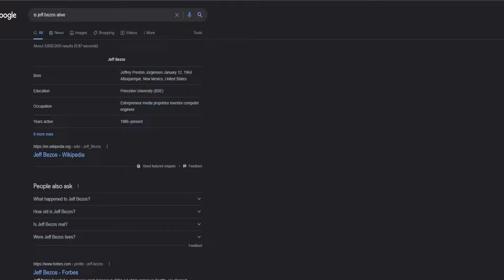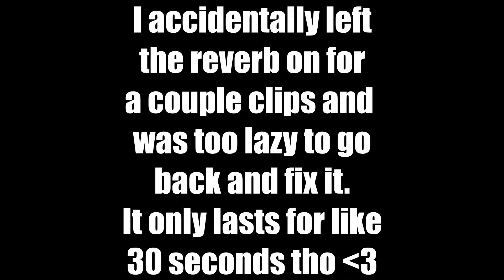Sick Man Talks About Viruses